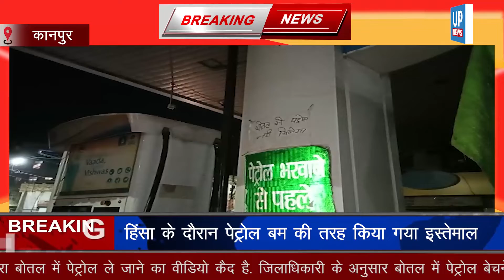बोतल में दिया पेट्रोल तो पेट्रोलपंप हुआ सीज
कानपुर डीएम ने किया पेट्रोल पंप सीज
बोतलों में दिया था पेट्रोल
हिंसा के दौरान पेट्रोल बम की तरह किया गया इस्तेमाल
CCTV फ़ुटेज से हुई इसकी पुष्टि